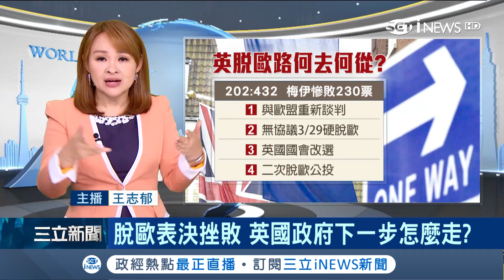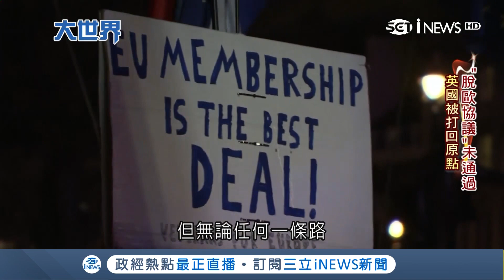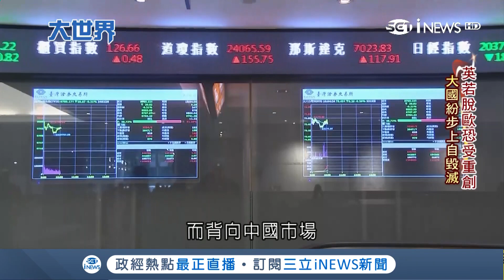"鐵娘子"梅伊慘敗！英國脫歐表決出爐 政府下一步該怎麼走？｜主播王志郁｜【大世界新聞】20190116｜三立iNEWS